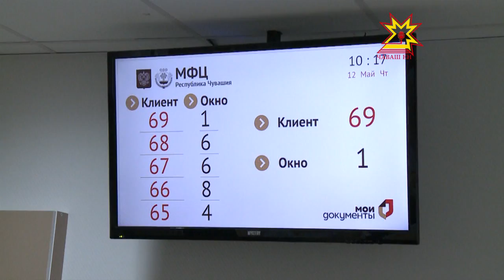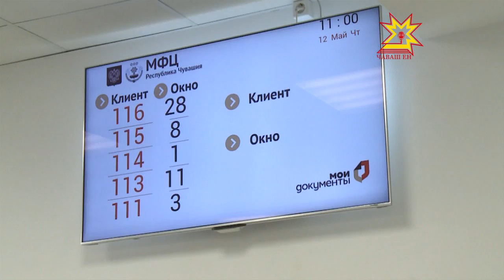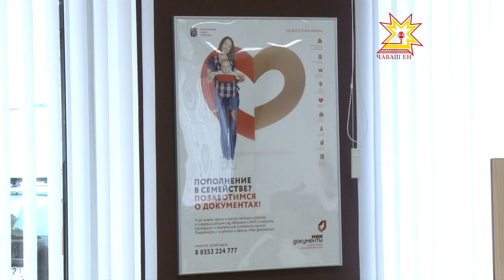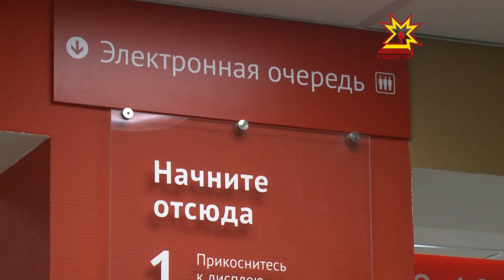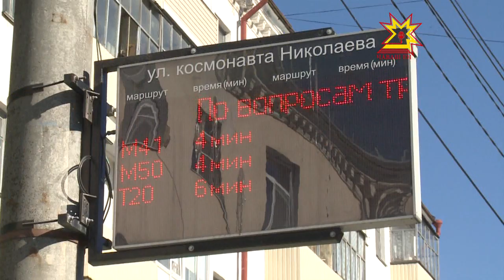Местное самоуправление. Выпуск 17.05.2016